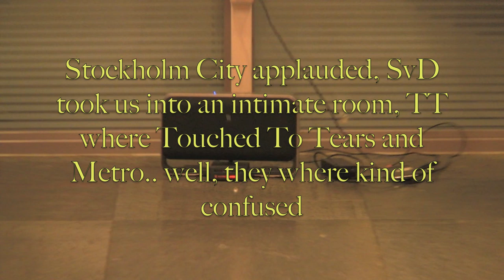The Psychic Warfare Choreograme - Delivery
Mobilisering, den tjugotredje oktober!
Den 23e Oktober klockan 16:00 är det dags för nästa slag. Målet denna gång är det underhållningsivrande (se Underhållning under Lexikon i föregående nummer av bulletinen) kulturdepartementet på Drottninggatan 16.

Syftet är att genomföra en kollektiv psykisk attack på kulturdepartementet och bota de anställdas vanföreställningar om hur konstarternas nytta endast består i dess funktion som komplement till de normativa psykosubstanserna, där de fungerar som "hjälpmedel i arbetet med att förebygga och förkorta sjukfrånvaro" (ur de allierade styrkornas kulturkrigsprogram, 2.2 Kultur och hälsa). Denna "Kultur på recept" (ibid.) utgör en ny apparat för maktutövandet, där makten genom underhållningens direkta tilltal till subjektet får denna att internalisera och på egen hand uttrycka sin egen underkastelse.

Vi riktar även vår attack mot de allierade styrkornas undergrävande och prekariserande av villkoren för de som jobbar inom den kreativa sektorn vilka förväntas driva deras skapande som knähundar i de privata finansiärernas famnar. Detta leder till skapandet omständigheter inom vilka konstnären ska jobba som bygger på ett felaktig bild av hur kreativiteten själv fungerar -- entreprenören som inbegripen i den så för de allierade styrkorna så heliga konkurrensen, en singulär process inbegripen i en tävling för individuellt erkännande: Men kreativiteten strömmar inte ur den gudabenådade artistens inre utan beror på ett nödvändigt utbyte av språk, stilar och tekniker som konstnären för själva skapandes möjlighet alltid redan är inbegripen i. Kreativitet är alltid gemensam.

Så länge som kreativiteten används och beskrivs utifrån de allierade styrkornas syfte så kommer vi att skriva under på kulturministerns förslag att sluta tala om kultur utan istället låta det heta underhållning.

Attacken ska även öppna upp ögonen på de anställda på kulturdepartementet för det dolda arbete som kreativitetens diffusa kollektiva samarbete utgör, och dess bidragande till skapandet av värde, samt installera insikten i deras huvuden att denna aktivitet borde upptas i definitionen av vad som anses vara lönarbete och nödvändigheten av att betala ut lön till de kognitiva arbetarna.

Våra framgångar kommer att firas tillsammans med ett nytt nummer av The Psychic Warfare Bulletin på inte bara ett utan två ställen, simulatant! Dels på Riche och dels på Strand.

The Psychic Warfare Bulletins officiella släppfest får ni på klubben Flufff på Strands restaurang. Miriam Pemberton och Daniel Bech kommer med full psykotronisk kontroll bakom skivspelarna att mjuka upp alla överansträngda synapser med den finaste psykoaktiva synth sleaze ni någonsin lagt örat till. The psychic ensamble kommer även att bjuda på en psyko-sonorisk föreläsning kopplat till det nya numret.

På Riche kommer allas vår Mother, Gavin att stimulera våra kombattanters hjärnor med sitt goda eklektiska smakomdöme. Utöver det har ni även möjligheten att beskåda det band med den högst uppmätta psyko-sonoriska kraften i Sverige just nu, the amazing MUNNEN. En varning måste dock utfärdas, Munnen kan komma att blåsa ut era hjärnor på marmorgolvet. Någon kan halka.

WOW!